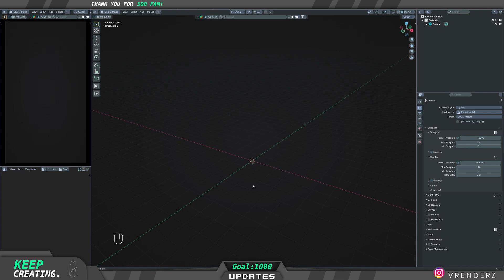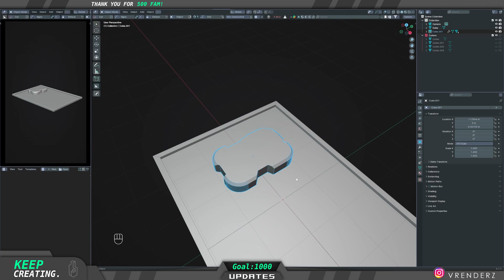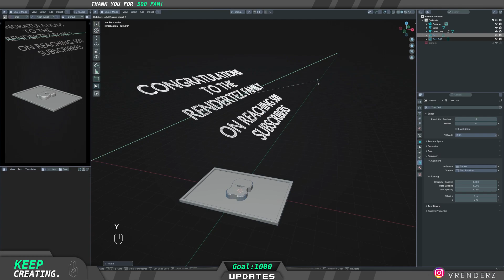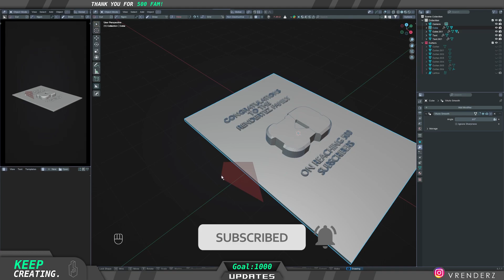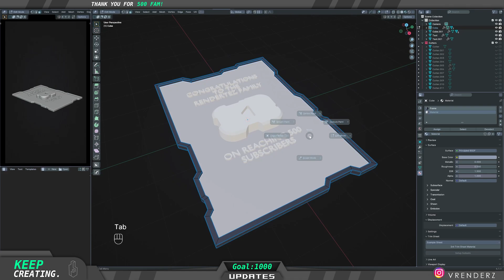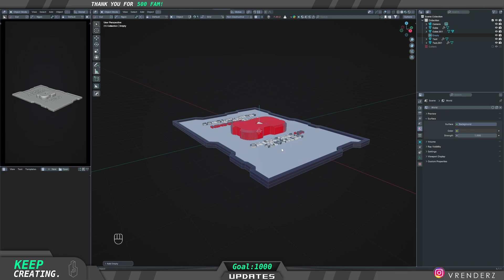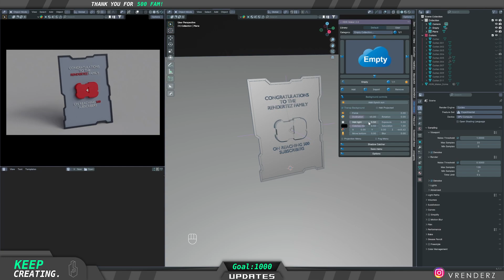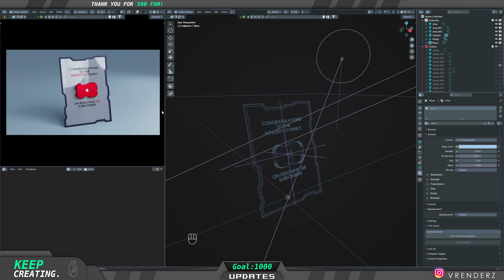Modeling In Blender 4.0 ( 500 Subscribers Special )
Hey Youtube! This video will be a simple modeling in blender 4.0 tutorial! And we will be modeling a 500 special Youtube play button!

Thank you all so much for this milestone! I never thought we could hit this and I deserved this to begin with but here we are and I am so happy!!

I cant believe I can now dream of 1000! It feels weird even saying it out loud lol!

Thank you again so much and have a beautiful day ahead!
Cheers! Keep creating!

2. "Onycs - Shine" is under a Free To Use YouTube license.